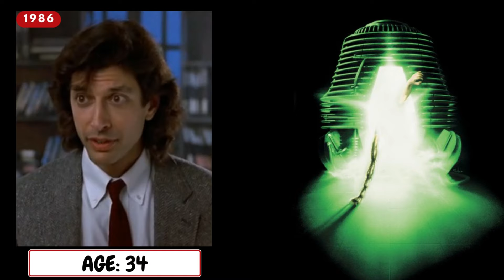The Fly (1986 vs 2023) Cast: Then and Now [37 Years After]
Step into the world of science fiction horror as we delve into the astonishing transformations of the actors from the iconic film, "The Fly" (1986). In this captivating video, we uncover their real names, explore their ages during the production of the film, and witness the incredible evolution they have undergone over the years.

Discover the true identities of the talented actors who brought the haunting characters of "The Fly" to life. Gain insights into their backgrounds and how they became part of this unforgettable tale that continues to captivate audiences with its chilling narrative.

Take a journey back in time to the release of "The Fly" in 1986 and uncover the ages at which these skilled individuals portrayed their memorable roles. Experience the depth of their performances and the impact they made on the world of science fiction horror.

But the journey doesn't end there. Brace yourself for a mesmerizing side-by-side comparison as we showcase how these actors looked during the filming of "The Fly" and how they appear now in 2023. Witness the astonishing transformations that time has wrought upon their appearance, while still capturing the essence of the characters that left an indelible mark on the film.

From Jeff Goldblum's mesmerizing portrayal of Seth Brundle to the supporting actors who contributed to the film's eerie atmosphere, this video celebrates the exceptional talent and contributions of the "The Fly" cast. Experience the evolution of their craft and witness the maturity and range they bring to their performances today.

Join us as we pay tribute to the enduring legacy of "The Fly" and embark on an astonishing exploration of the remarkable transformations of these gifted actors over the years. Get ready for a thought-provoking journey filled with suspenseful moments, intriguing insights, and visual comparisons that highlight their growth as performers.

Prepare to be enthralled by the power of storytelling and the timeless impact it leaves on both the actors and the audience.

Cast featured in this video:
Jeff Goldblum
George Chuvalo
Geena Davis
John Getz
Joy Boushel